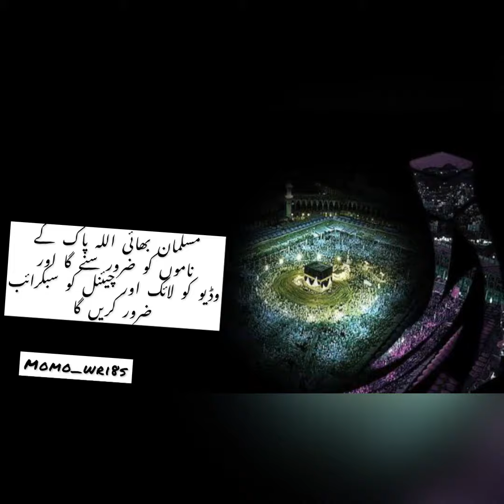اللہ کے نام